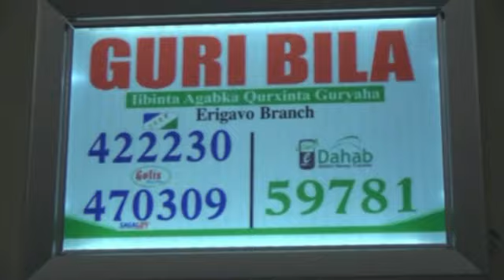Ceergaabo Oo Laga Furay Carwada Casriga ah Ee Guri-bila